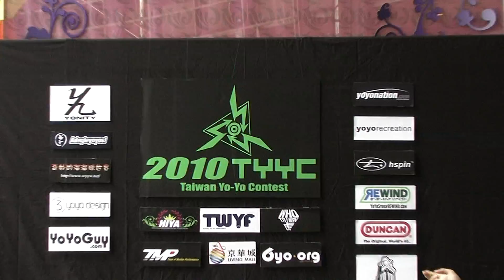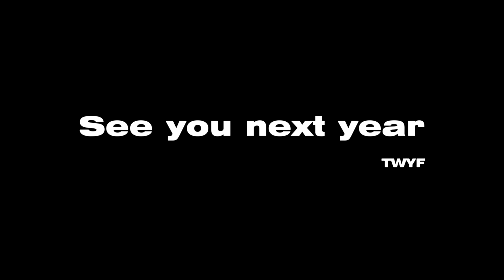Taiwan Yoyo Contest 2010 review